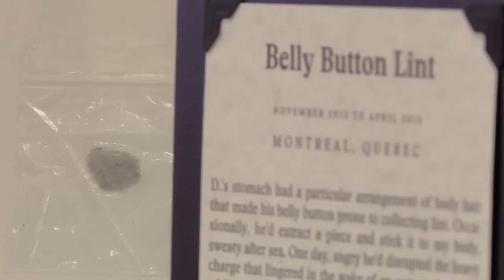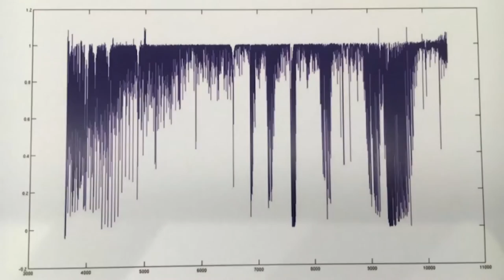This museum honors the broken-hearted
At the Museum of Broken Relationships in Los Angeles, crowd-sourced objects of failed love highlight what it means to cope with romantic loss. The Hollywood museum opened in June and mirrors the theme of the first Museum of Broken Relationships in Zagreb, Croatia. CCTV America's May Lee visited the museum to find out why breakups are so appealing to the public.